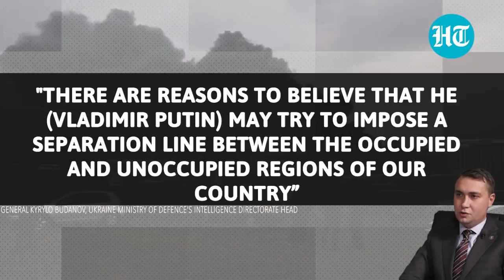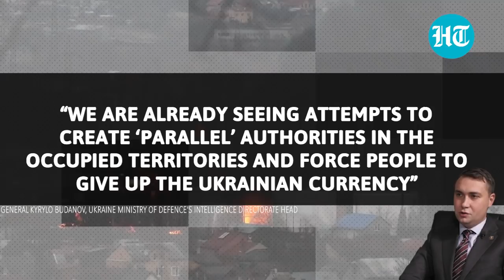‘Putin wants to split Ukraine into two’: Zelensky’s military intel chief makes sensational claim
As Russia's invasion of Ukraine spilled into month two, the war-hit nation's military intelligence chief has now hinted that Russian President Vladimir Putin wants to divide the nation and turn it into a Korean scenario. General Kyrylo Budanov's comments come just days after Russia said it was changing its military strategy to focus its campaign on the Donetsk and Luhansk regions in eastern Ukraine, where Moscow-backed separatists have controlled swaths of territory since 2014. "There are reasons to believe that he may try to impose a separation line between the occupied and unoccupied regions of our country. In fact, it will be an attempt to set up South and North Koreas in Ukraine," Budanov said. Watch this video for more details.